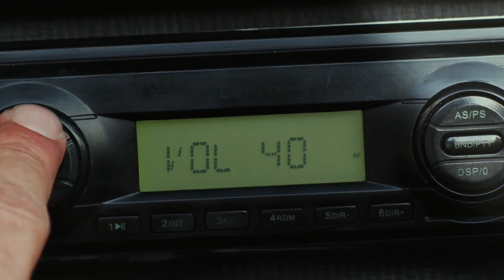Ma quale idea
Jean Dujardin chante "Ma quale idea", Les Infideles (2012)